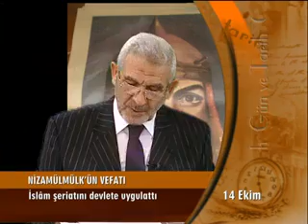Nizamülk Mülk'ün Vefatı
Bir rivayete göre 16 Ekim 1092 (10 Ramazan 485 Hicri) günü İsfahan'dan Bağdad'a gitmekte iken bir dilekçe vermek bahanesiyle kendinin El-Gazzalinin öğrencisiyim diye yanına çıkan adı İbni Tahir olan bir Alamut fedaisi Haşhaşi tarafından ucunda zehir olan bir hançer ile zehirlenerek öldürülmüştür. İbni Tahir adlı suikastçinin dedesi, İsmail'in soyundan gelen ve Selçuklu Devleti'nce öldürülen, cemaat içinde önemli bir şahsiyettir.[3][4]

Fakat olayın çıkışındaki genel kanı, zamanında da kaleme alındığı gibi, Nizamülmülk'ün damadı olan Mukatil b. Atiyye'nin bizzat konferansa katıldığı ve bu konferansta hazırladığı yazıya göre Melikşah'ın emirleri ile Nizamülmülk başkanlığında, İslam içinde ayrılan mezheplerin nedenini ve hak olanı bulmak amacıyla, Sünni ve Şii din alimlerinin arasında yapılan tarafsız bir ilmi toplantıdan sonra Sultan Melikşah'ın ve Nızamülmülk'ün Şiiliğe dönmesini izleyen dönemde Sünnilerce hicri 485 yılı Ramazan ayının 12'nci günü (Miladî, 16 Ekim 1092) Vezir Nizamülmülk, hemen ardından da Selçuklu Sultanı Melikşah şehit edildi.[5]